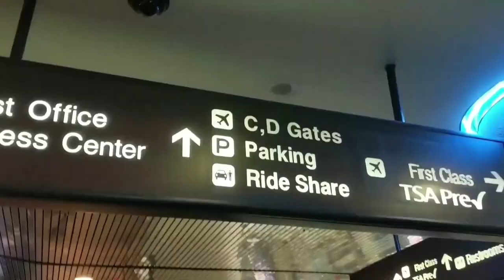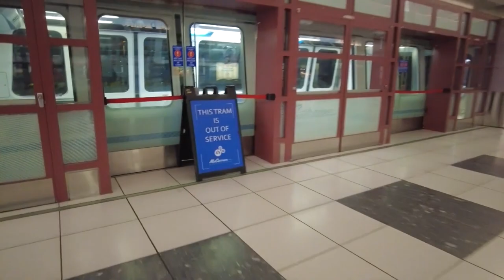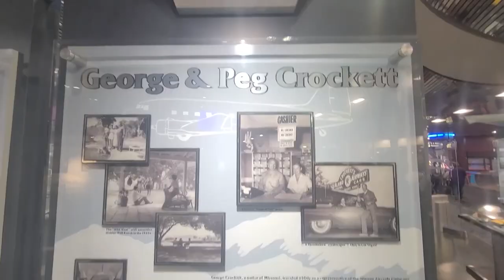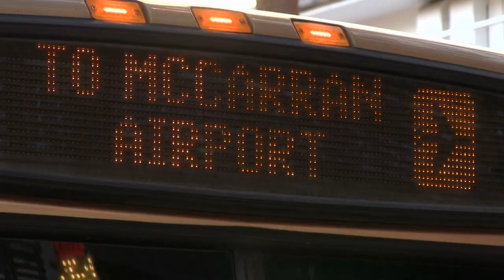Facts You Didn't Know: About Las Vegas Airport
Learn everything you need to know about Las Vegas airport in this video. We'll cover the history of the airport, what to expect when you arrive, and more. We'll also give you some tips on making the most of your time in Las Vegas!